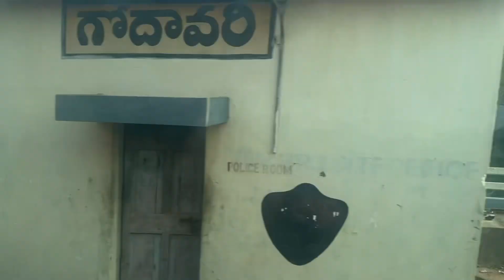Godavari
A silent look at the river Godavari